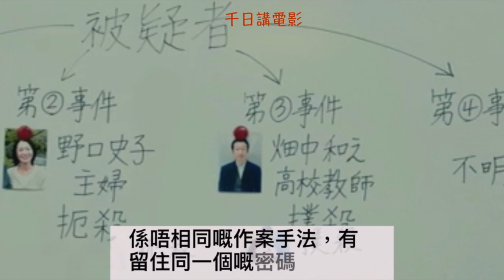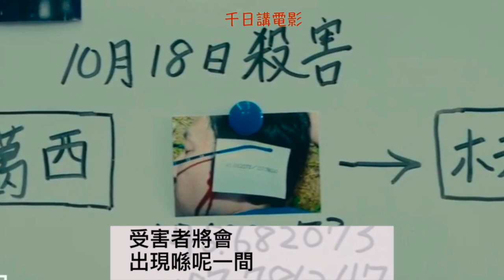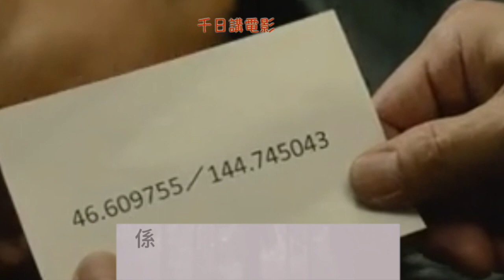【假面酒店】日本人氣懸疑電影！木村拓哉/長澤正美2019巨獻！憑敏銳觀察分析力撕開疑兇假面具！破奇案！救受害人！【廣東話/中字劇透】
【假面酒店】日本人氣懸疑電影！木村拓哉/長澤正美2019巨獻！憑敏銳觀察分析力撕開疑兇假面具！破奇案！救受害人！【廣東話/中字】
連環殺人案？變態殺人？潛伏酒店？誰是兇手？兇手挑戰警方？固意留下線索？破解密碼

如果您喜歡我的頻道，請您訂閱/點👍/分享/留言～
您的鼓勵支持才是對我繼續努力的動力來源！謝謝～❤️❤️！

如果您想請我喝杯咖啡，食件芝士蛋糕鼓勵我，歡迎歡迎啊！多多益善：）
payme 戶口： payme.hsbc/paytomethanks